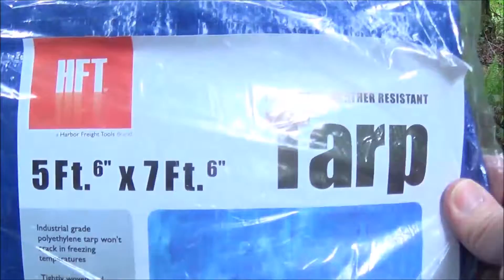Tarp Shelter Practice - Eat Carbs Outdoors